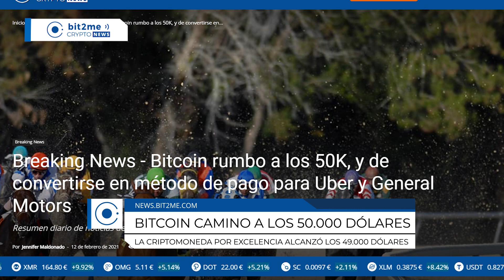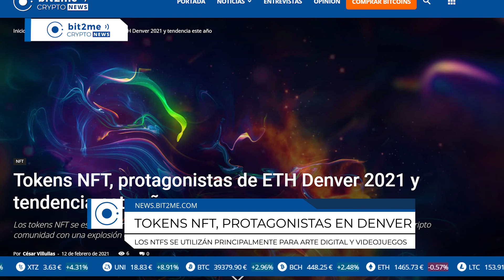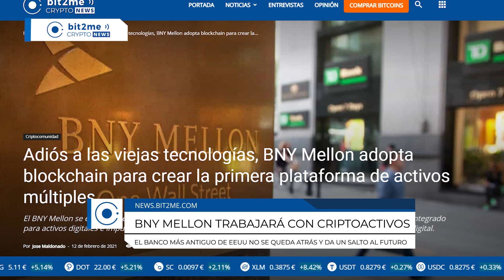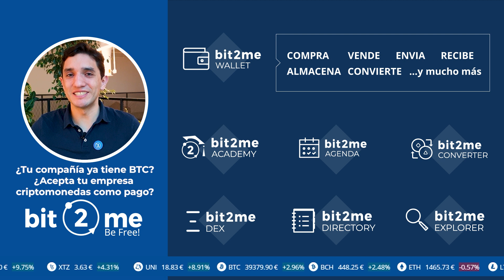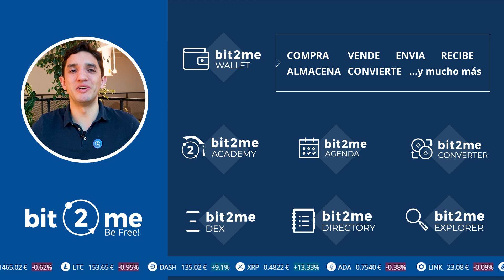🔵 🚗 UBER se sube al carro de las CRIPTOMONEDAS - Bit2Me Crypto News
🚗 Uber empezará a aceptar criptomonedas
- De acuerdo con el CEO de Uber, es necesario empezar a aceptar criptomonedas porque eso significa ofrecer un mejor servicio a los clientes
- Adicionalmente, también mencionó que está contemplando añadir bitcoin a la tesorería de la empresa, como algunas otras compañías en Estados Unidos ya lo está haciendo

🆕 Primer ETF de bitcoin en Norte América
- El regulador de Canadá acaba de aprobar el primer ETF de su país
- El fondo es 100% bitcoin y pretende replicar el precio de BTC menos las comisiones
- Inicialmente la comisión estará cercana al 1%
- Algunos especialistas dice que esto es una buena noticia de cara al ETF de Estados Unidos

🔝 Bitcoin camino a los 50.000, ayer tocó los 49.000 USD
- Por muy poco tiempo estuvo bitcoin ayer en territorio de máximos históricos
- Cerca del 66% en lo que va corrido del año
- Aunque el último ATH de ETH fue hace dos días, en lo corrido del año tiene un crecimiento de las del 140%

🃏 Tokens NFT, protagonistas de ETH Denver 2021 y tendencia este año
- Los NFTs son tokens no fungibles, en los que cada token es distinto de los demás
- En la actualidad, los NFTs se utilizan principalmente es arte digital y en videojuegos
- Recientemente, en Bit2me CN les informamos sobre una subasta en la que se habían vendido 10 millones
- Por algunos tokens individuales han pagado más de 1 millón
- Además del cripto arte, los NFTs también se están usando para mundos digitales

🏦 Banco Mellon empezará a trabajar con criptoactivos
- El BNY Mellon, banco más antiguo de USA, es el primer banco global en anunciar planes para proporcionar un servicio integrado para activo digitales
- El banco ha creado una unidad de trabajo independiente para manejar este tipo de activos
- La entidad tiene 41 mil millones de dólares en custodia, más o menos lo mismo que el capital bloqueado en todo DeFi
- La industria de las criptomonedas ha venido creciendo, cada vez está más madura y hoy existe la infraestructura necesaria para que grandes bancos y empresas empiecen a mostrar mucho mayor interés por esta

💰 La capitalización total de las criptomonedas supera los 1,44 billones de dólares por primera vez en su historia
- Esto significa que el valor de todas las cirptomonedas y los tokens del mercado es superior al valor de las acciones de varias compañías multimillonarias como Google
- Gran parte de este valor de mercado es dominado por Bitcoin y Ethereum, que juntos suman más de 1 billón de dólares

00:00 Sumario
0:24 Primera Noticia
0:54 Segunda Noticia
1:19 Tercera Noticia
2:01 Cuarta Noticia
2:42 Quinta Noticia
3:15 Sexta Noticia
3:41 Pregunta del día
3:51 Cierre

🎁 *¡Has descubierto un regalo!* Si estás aquí, aprendiendo, te mereces nuestro regalo especial: Regístrate en Bit2Me con este enlace y en tu primera compra de 100€ o más te regalaremos 5€ *¡La revolución la creamos entre todos!*

Compra y vende Bitcoin , Ethereum , Litecoin , Dash, Bitcoin Cash , Ripple y otras criptomonedas . Soporte telefónico en Español . Con tarjeta VISA / Mastercard , transferencia y dinero en efectivo . El mejor monedero ( wallet ) crypto.